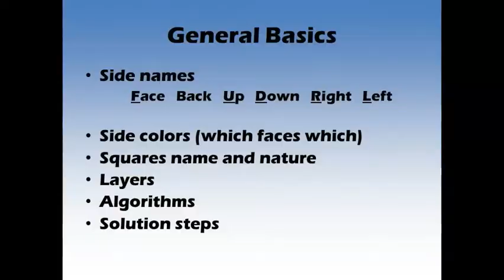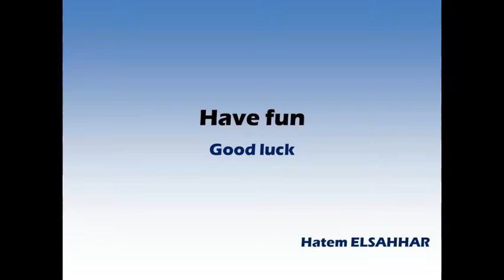How to solve Rubik Cube - Basics (1 of 4)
** General Basics **
- Side names
Face   Back   Up   Down   Right   Left
- Side colors (which faces which)
- Squares name and nature
- Layers
- Algorithms
- Solution steps

** Layer 1 **
- Prerequisites:
-- Nothing
- Steps:
1- Plus sign (Correct side alignment)
2- Corners (Correct color alignment)

** Layer 1 Algorithms **
- Plus sign
-- Correct side color beside side center then rotate to align the white
- Corners
-- White facing me
D’ R’ D R
-- White on right
R’ D’ R

** Layer 2 **
- Prerequisites:
-- Layer 1 completed correctly
-- Have 4 short Ts on the 4 sides
- Steps
1- Sides (Correct color alignment)

** Layer 2 Algorithms **
- Put White side down
- Skip top sides with yellow colors
- Move right:
U R U’ R’ U’ F’ U F
- Move left:
U’ L’ U L U F U’ F’
- In case the side block is placed correct with wrong color alignment:
-- Have it on the right side, and apply the “Move right” algorithm

** Layer 3 **
- Prerequisites:
-- Layer 1 & 2 completed correctly
- Steps
1- Plus sign (Regardless of side color alignment)
2- Adjust the side colors
3- Place the corners with correct colors (Regardless of the alignment)
4- Adjust the corners alignment

** Layer 3 Algorithms **
1- Plus sign (Regardless of side color alignment):
- One yellow square (Narrow – Right)
- Small yellow L (Narrow - Right)
- Horizontal yellow line
- Plus sign
F R U R’ U’ F’
You may repeat this

** Layer 3 Algorithms **
2- Adjust the side colors:
- Rotate till you see 2 complete columns on sides
--Columns facing each other
--Columns on Far & Left sides
R U U R’ U’ R U’ R’

** Layer 3 Algorithms **
3- Place the corners with correct colors (Regardless of the alignment):
- No corners are correct
- One corner with correct colors (Near - Right)
- Two corners with correct colors
- Four corners with correct colors
L’ U R U’ L U R’

** Layer 3 Algorithms **
4- Adjust the corners alignment:
- No corners with correct aligned colors
- One corner with correct alignment (Far - Left)
- Two corners with correct alignment (Left)
- Cube solved
L’ U U L U L’ U L